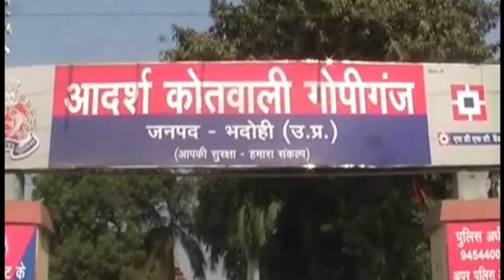अधेड़ ने मासूम के साथ छेड़खानी की कोशिश,गिरफ्तार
भदोही-  जिले के एक में गांव शर्मनाक हरकत करते हुए एक अधेड़ दुकानदार ने नौ वर्षीय मासूम बालिका के साथ छेड़खानी की कोशिश की. परिजनों की शिकायत पर पुलिस ने आरोपी के खिलाफ मुकदमा दर्ज करते हुए उसे गिरफतार कर लिया है.